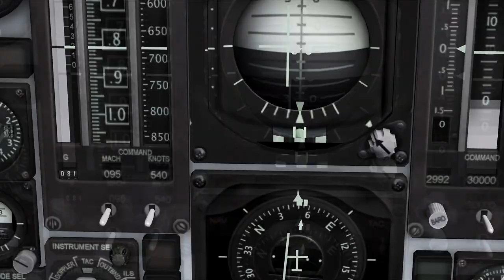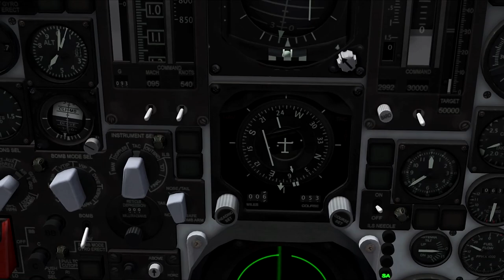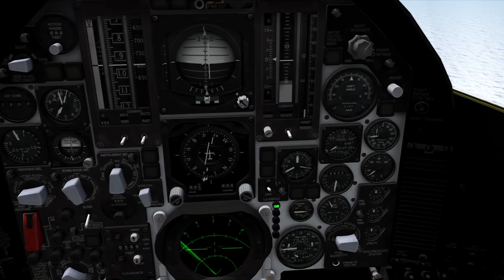TSF 2: J-35F Draken vs TU 16 Badger